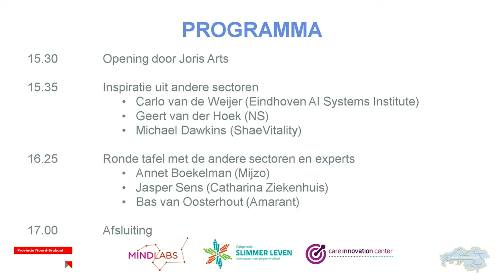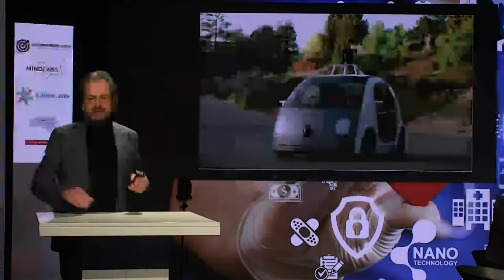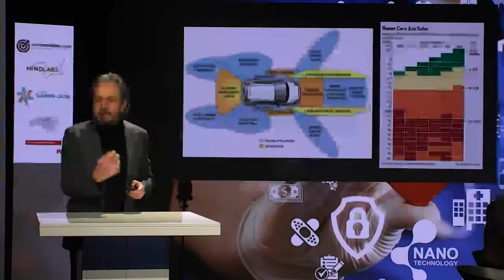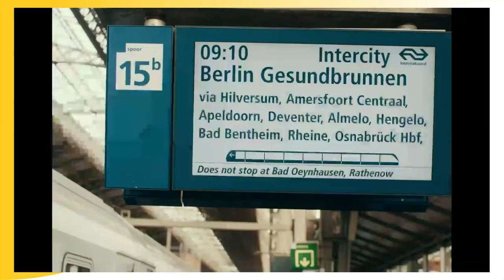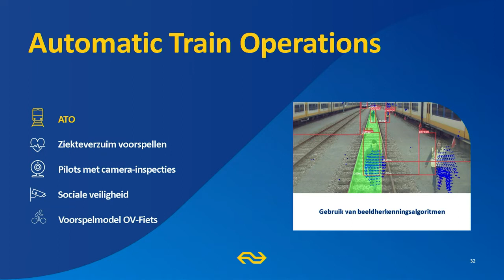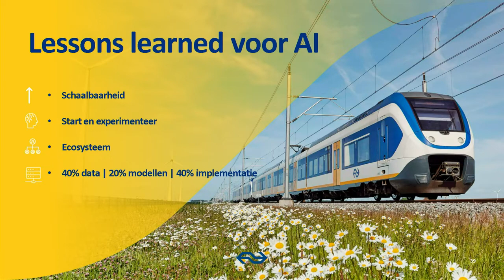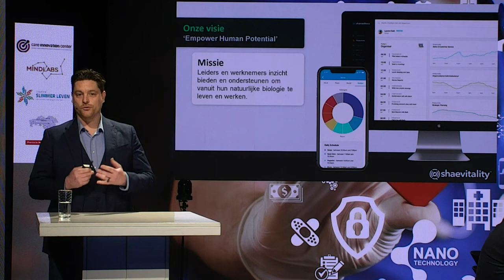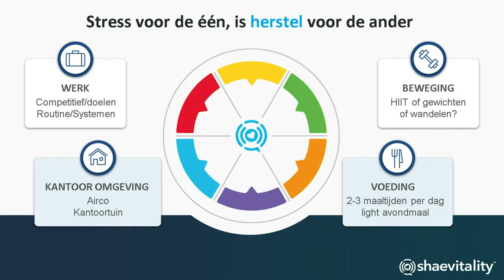Smart Health webinar: Wat kan de zorg leren van andere sectoren op het gebied van AI?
Steeds vaker wordt artificial intelligence ingezet voor verbeterde en efficiëntere gezondheidszorg. Maar in andere sectoren zoals welzijn, logistiek, en retail zijn AI-toepassingen ook niet meer weg te denken. Ben je benieuwd naar wat de zorgsector kan leren van praktijkvoorbeelden uit deze branches? Bekijk dan de opname van het Smart Health-webinar van maart 2023.